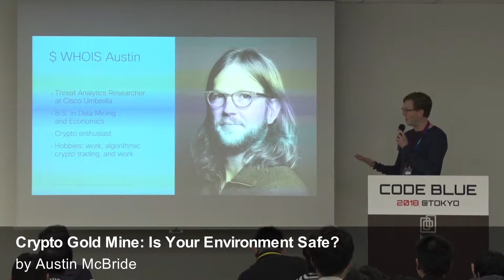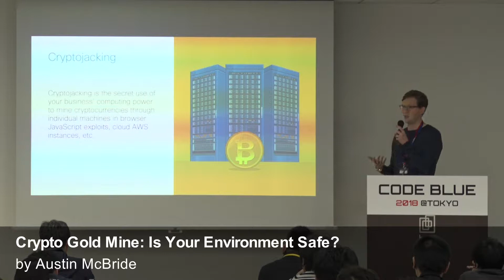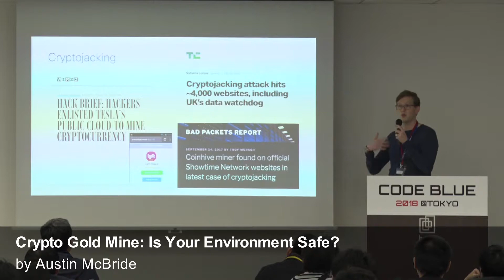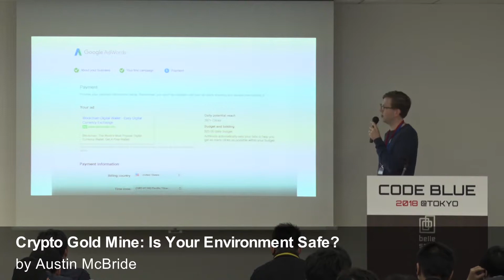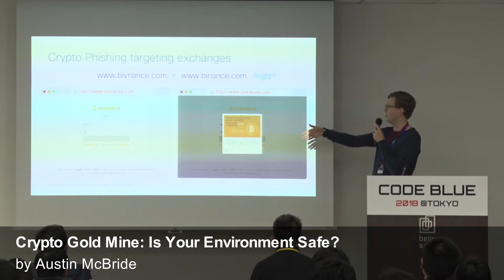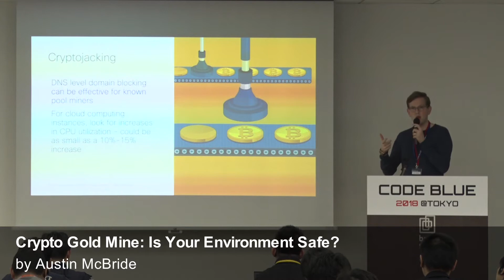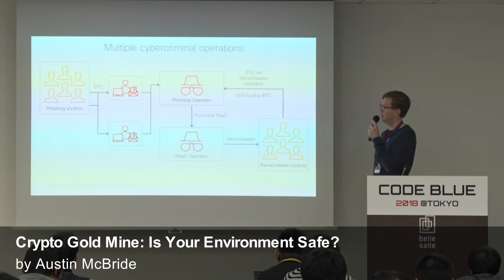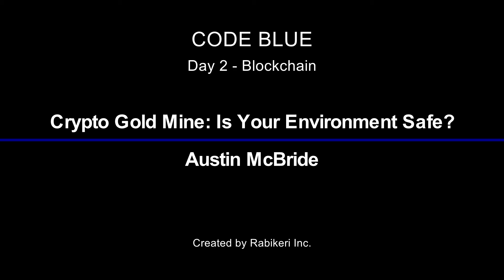[CB18] Crypto Gold Mine: Is Your Environment Safe? by Austin McBride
Organized crime has always embraced new technologies. The birth of cryptocurrency has made it easier for malicious actors to get paid and remain anonymous. Malicious actors started out by accepting ransomware payments in crypto but have since expanded their activities to include more sophisticated tactics such as cryptojacking and crypto wallet phishing. No industry has been spared from these attempts.

With the rocketing cryptocurrency market cap soaring up to $835 billion in January, the name of the game is computing power and as cryptocurrency becomes more mainstream, problems will become exacerbated. We have seen explosive growth in cryptomining activity – over 14x – in the last 5 months.

The cryptocurrency market is volatile, where daily 30% swings are not uncommon. This is a double-edged sword for malicious actors – they could quickly buy extra hosting infrastructure, additional malware programs on the dark web, or a new Lamborghini, or even walk away penniless if the market doesn’t move in their favor.Join me for a dive into the crypto cyber security space, learn how criminal organizations leverage cryptojacking and crypto wallet phishing, how proactive measures can safeguard your environment, and how security researchers combat criminal enterprises that are funded with crypto.